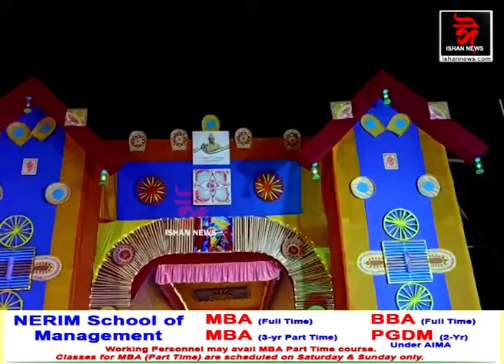বদৰপুৰ গণেশ চতুৰ্থীৰ কেইবাটাও পূজা মণ্ডপত ক্ৰমান্বয়ে বৃদ্ধি পাইছে ভক্তৰ সংখ্যা।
আহি আছে দুৰ্গা পূজা, তাৰ আগত গণেশ চতুৰ্থী।